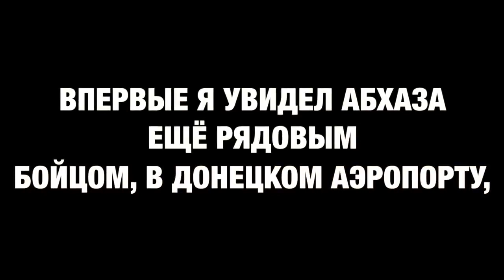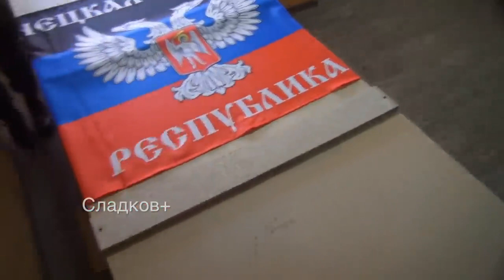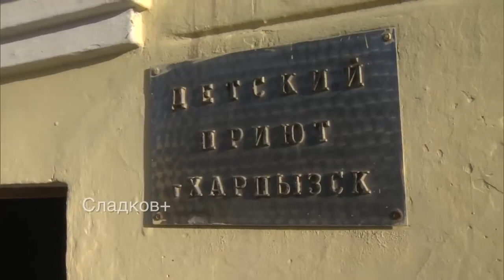DOCUMENTÁRIO SOBRE O COMANDANTE ANTIFASCISTA 'ABKHAZ' [Avidzba Akhra Ruslanovich]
"O vídeo é bastante longo, mas eu, usando o interesse público de meu amigo Akhra, forneço a vocês sua entrevista e, pela primeira vez, mostro-a na íntegra. A gravação foi feita em fevereiro de 2015, imediatamente após a derrota das Forças Armadas da Ucrânia no caldeirão Debaltsevo. Nessas batalhas, filmamos a Interbrigada "Pyatnashka", comandada por Abkhaz. Ele próprio não esteve em Debaltsevo, devido ao ferimento sofrido na véspera."

PLAYLISTS SENSACIONAIS!!!